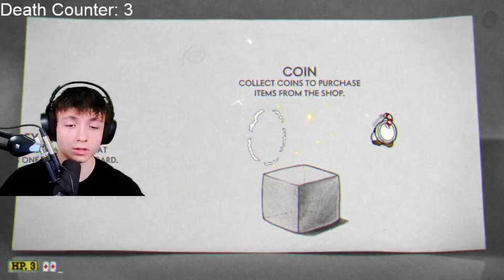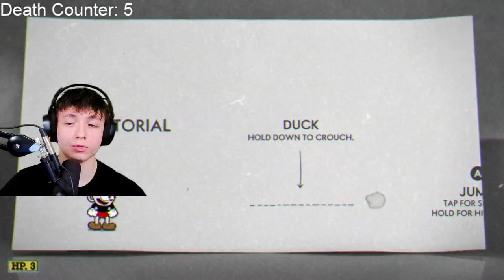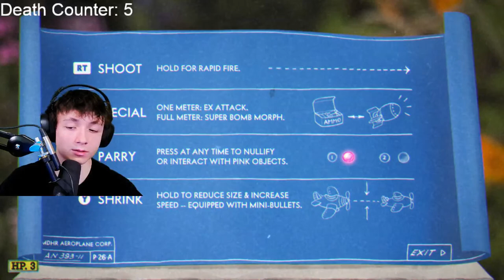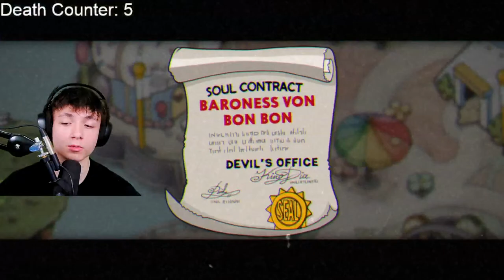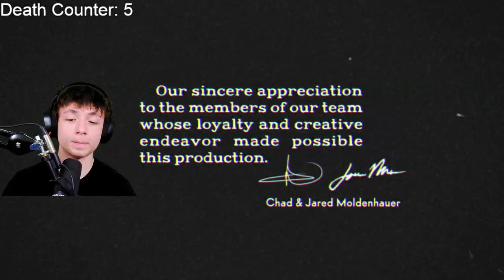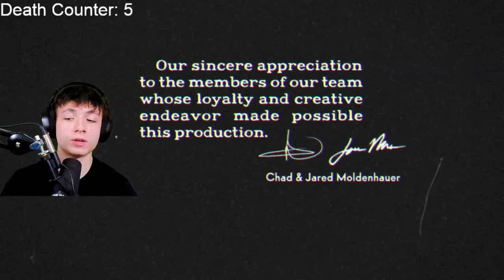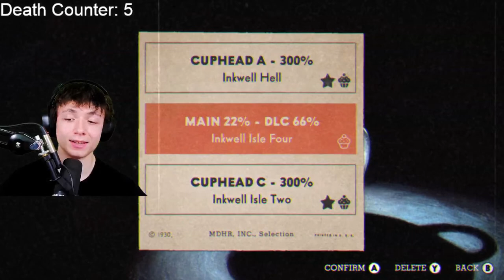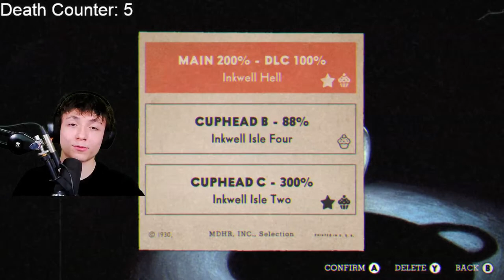Can I 300% Cuphead without dying? - Stream 2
In this stream I attempt to 300% Cuphead without dying!